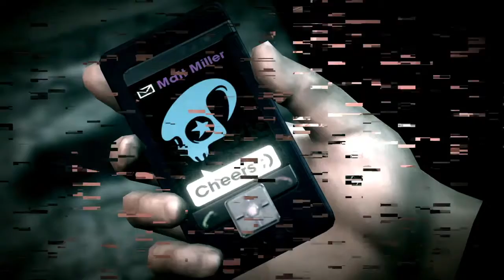Saints Row IV Gameplay Rescue Matt Mission